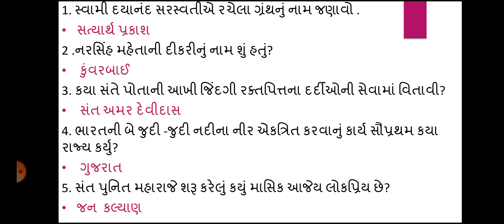General knowledge in Gujarati | janva jevu Gujarati ma | GK | #12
ignore :-

general knowledge bataiye,
general knowledge bits,
cdl class b general knowledge,
cdl class b general knowledge 2020,
class b general knowledge practice test,
cdl class b general knowledge 2021,
p.b. general knowledge,
b.ed general knowledge questions,
b arch general knowledge questions,
general knowledge for b.ed,
cdl class c general knowledge,
kpsc group c general knowledge questions,
s s c general knowledge,
b s c general knowledge,
class c general knowledge test,
c.g. general knowledge in hindi,
c d l general knowledge 2,
general knowledge c,
general knowledge dikhaiye,
f d a general knowledge,
general knowledge gujarati 2020,
u k g general knowledge,
l.k.g general knowledge questions,youtube shorts video,
l k g general knowledge,
g k general knowledge 2020,
g.k general knowledge questions,